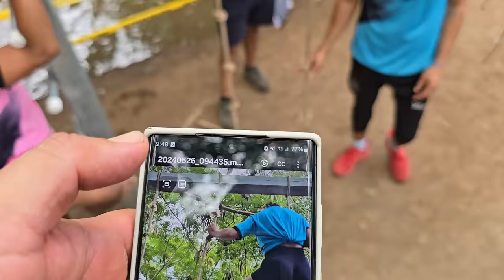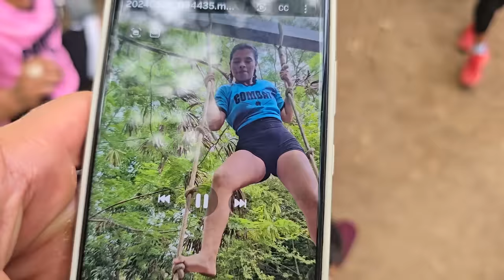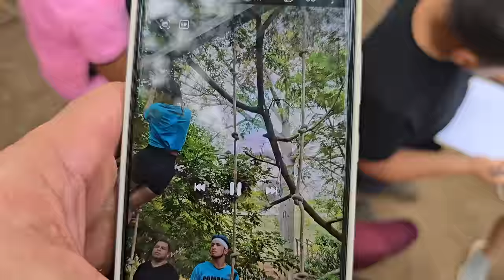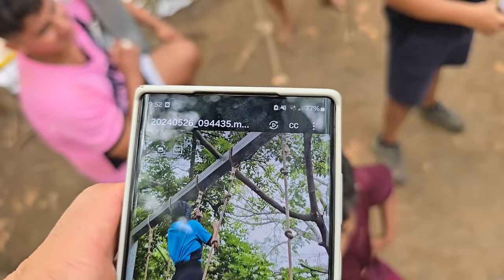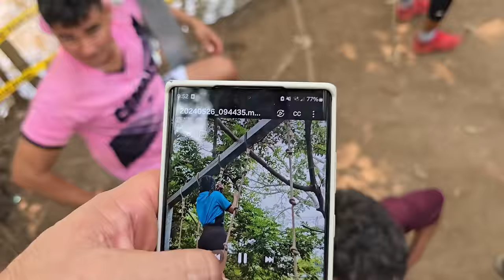Camarón cometió un ERROR, los azules se le fueron encima. Anularan o le darán el punto a Norma? 🤔